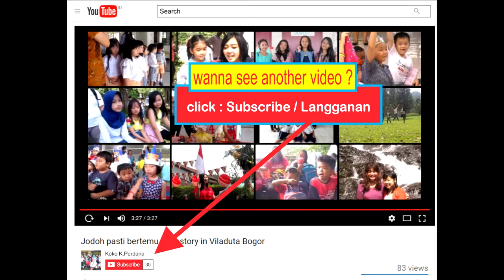Kindergarten Dance Performance - Musical Video Wave The Flag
kindergarten graduation party ideas,
kindergarten graduation performance,
kid dance crew got talent,
kid dance cut it,
cara menyanyi yang baik,
belajar bernyanyi untuk pemula,
teknik pernafasan dalam bernyanyi,
teknik bernyanyi yang baik,
cara belajar vokal suara,,
dance off between kid and usher,
ellen degeneres 3 kid dancers,
future kid dance all night,
James school graduation,